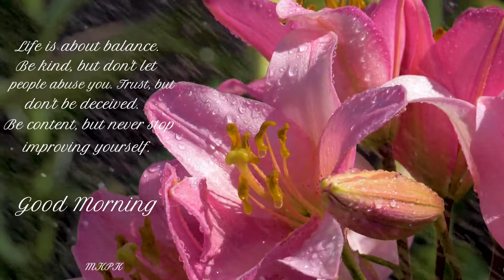Good Morning video, Beautiful Whatsapp status, .Goodmorningvideo Goodmorningmessage Messages#